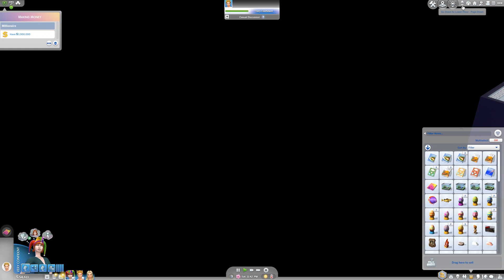Bonehilda Pt 17: Rags to Property Owners (Sims 4 For Rent)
The teens work on low skills for new skill day, we summon Bonehilda, Phillip keeps looking for the elusive tiger inspector badge. Will he have any luck? 😊

I do Let's Plays focusing on challenges and new content; News Videos, Tutorials and the occasional Speed Builds. I've been playing since Sims first launched in 2000 and enjoy sharing tips and strategies I've discovered about the game in my videos; that said there are tons of tips/strategies, so if you have some you enjoy using please share them so we can all learn some more! 😊

The base game is now free to new users as of Oct 18, 2022 however, here is the link to the EA store for Sims 4 DLC, though it can also be bought from various platforms